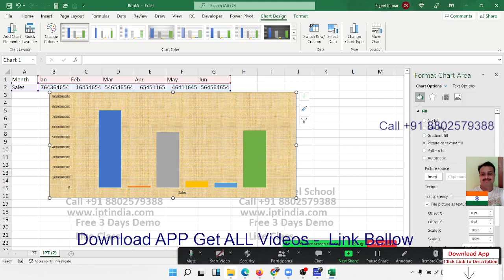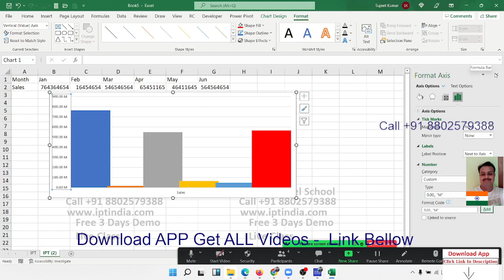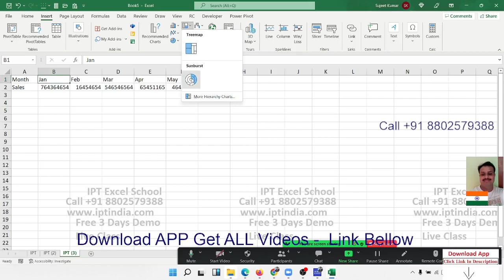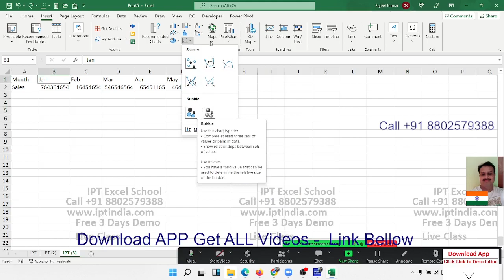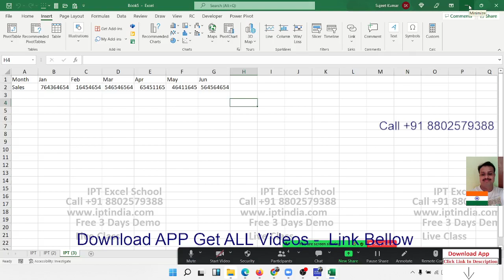Charts in Excel 2022